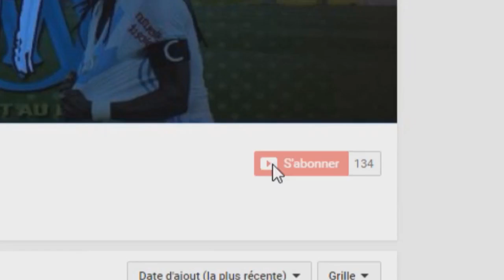L'EQUIPE DE BUNDESLIGA LA PLUS CHEAT POUR PAS CHER !!! FUT 17 SQUAD BUILDER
Vidéo proposant une équipe ultra puissante de bundesliga pour vraiment pas cher ! Avec des joueurs bien connus pour être cheatés comme Renato Sanchez ou Coman!
Bon visionnage :)

►7€ DE REDUCTION SUR GAMONIAC + 300 POINTS ZAPPYDAY :
300 points offerts sur ZappyDay – le site qui vous fait gagner plein de cadeaux facilement en cliquant